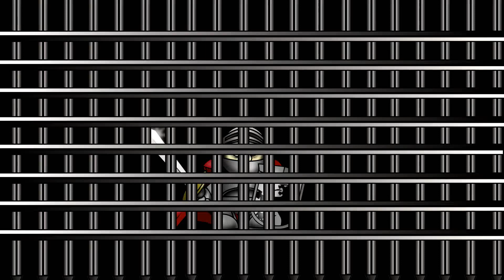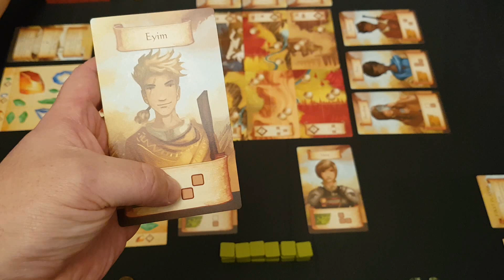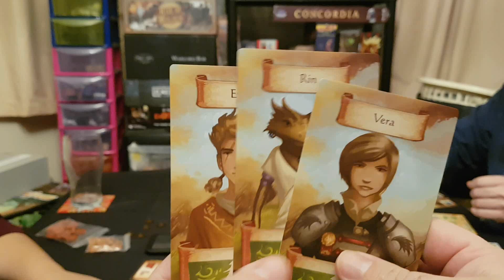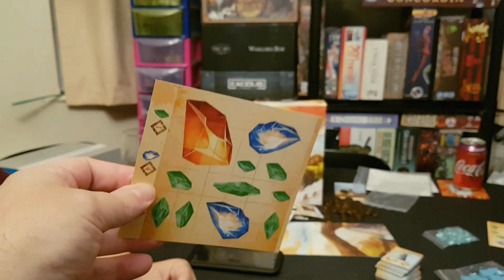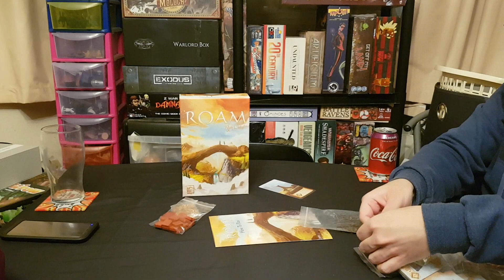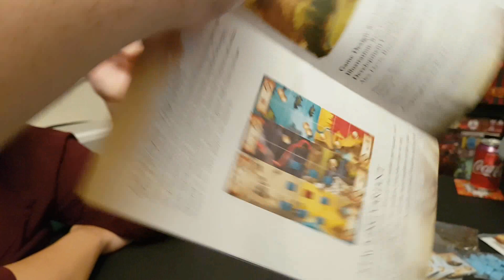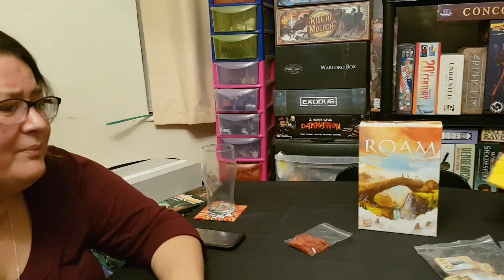Board game night ; We play Roam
We take a look at Roam from Red Raven games with gameplay !